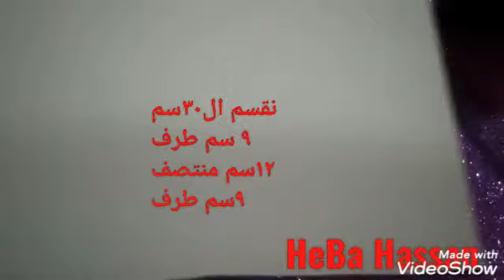طريقه عمل علبه مناديل من الكرتون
اسهل طريقه لعمل علبه مناديل بالكرتون